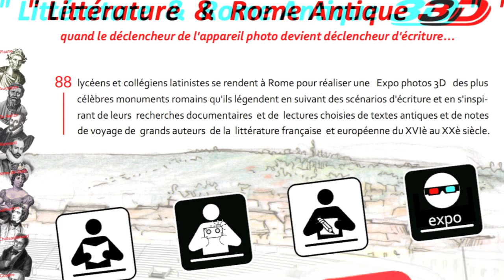Teaser de l'Expo Rome Antique 3D (HD 720)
La bande annonce de l'exposition "Littérature & Rome Antique 3D" au Musée Archéologique de Die et du Diois (Die - 26).
Photographies 3D, légendes et scénographie de l'exposition sont réalisés par les élèves pendant et après leur voyage d'étude à Rome et en Etrurie en février 2012.
Le projet a été sélectionné avec 99 autres au niveau national pour participer au 5ème Forum des Enseignants Innovants et de l'Innovation Educative :